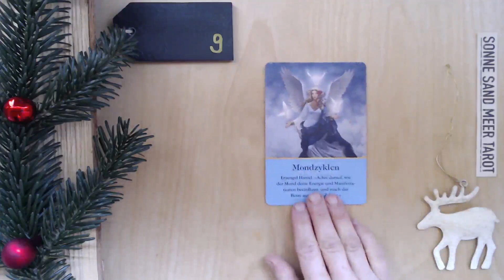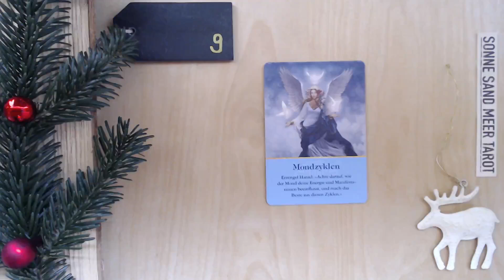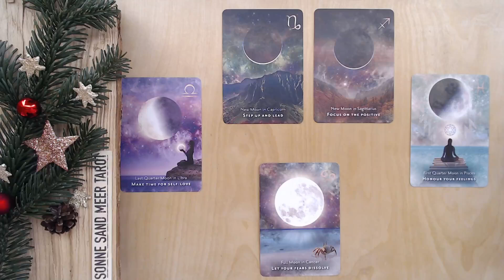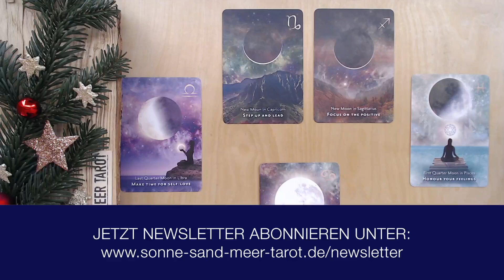09. Dezember - ENGEL ADVENTSKALENDER 👼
09. Dezember - ENGEL ADVENTSKALENDER 👼